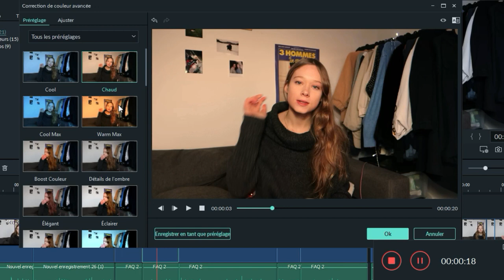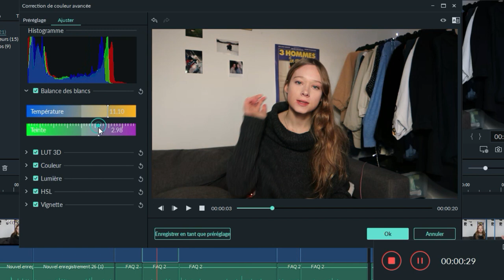j'essaie d'être honnête ( enfin )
Mon matériel :
ma caméra

Et MOI?

-Rouen